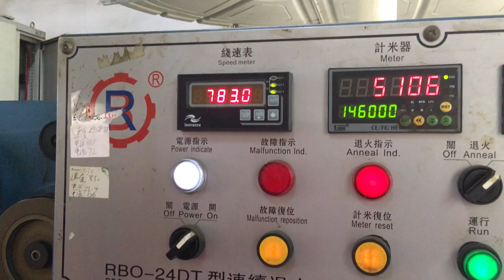Silver fine wire manufacturing machine Silver fine wire drawing machine